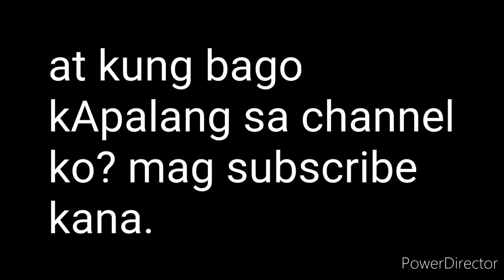dismantle travel motor